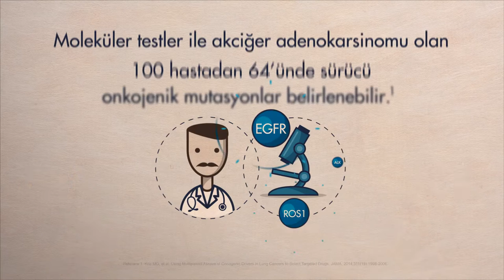Animation Showreel 2016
Cg productions that I animated and directed during last 3 years
Roles: 2d/3d animation, compositing, directing, rigging, design.